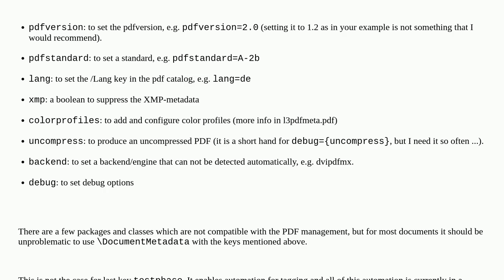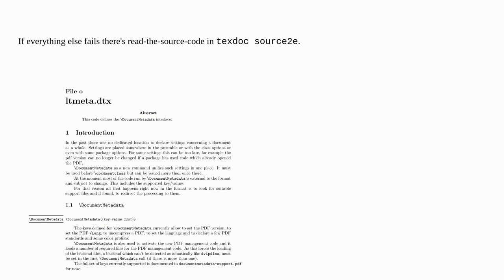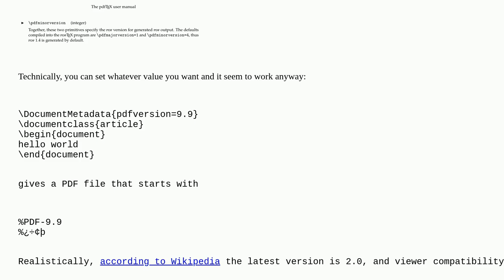Tex: What is DocumentMetadata? What key-value pairs does it take and when should I use it?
What is DocumentMetadata? What key-value pairs does it take and when should I use it?

A special thanks goes out to the awesome community

  document-configuration